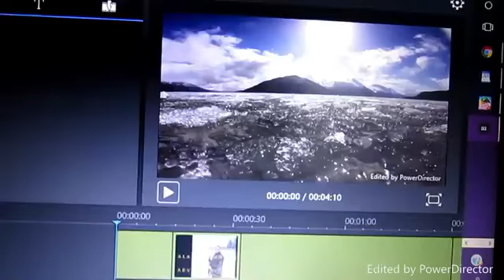The sound of ice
Another one of my older videos, "Due to the poor weather, I haven't been able to vlog much these past few days. There was a small break in the weather today, for me to get a short vlog in. Watch until the end, to hear the sound of ice."